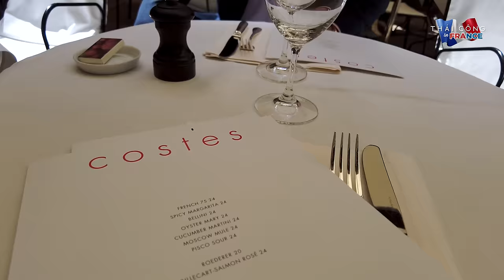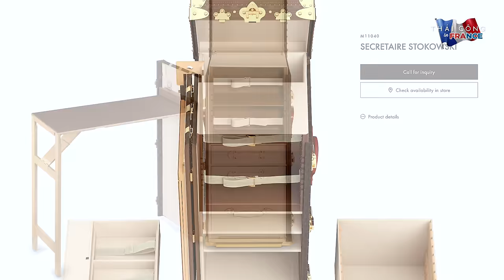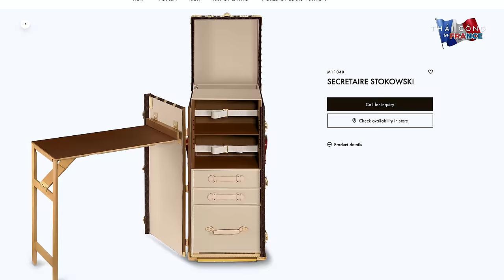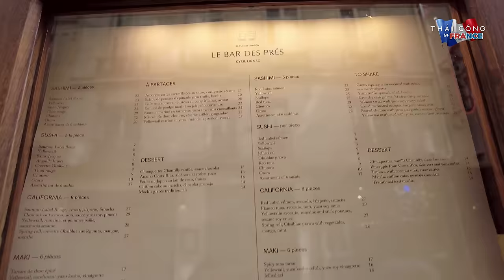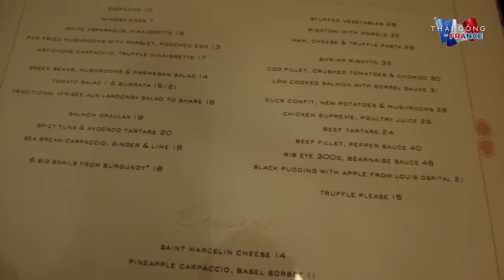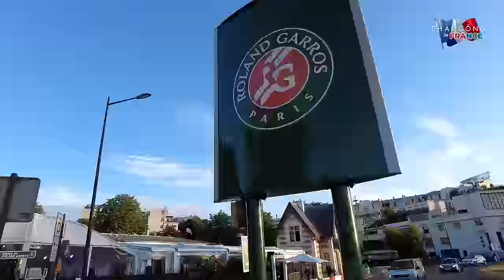TẬP CUỐI - THÁI CÔNG IN🇫🇷FRANCE: Paris cho Giới thượng lưu!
Thái Công & Huy Yves đến Paris, điểm đến cuối trong hành trình Thái Công In France. Tại đây, Thái Công & Huy Yves đã ở một khách sạn 5 sao lộng lẫy - nơi này đã bỏ ra 7 năm chỉ để tu sửa trước khi chào đón khách, có view nhìn ra trung tâm Paris Khách sạn Ritz, đằng sau là Palace Vendôme.

Thái Công & Huy Yves đã đi những đâu, gặp những ai và làm gì, để khám phá và tận hưởng tinh hoa của lối sống thượng lưu tại Paris "Very simple but very glamorous" ?

⏱ Thời gian hoạt động mỗi ngày: 10:00 - 19:00